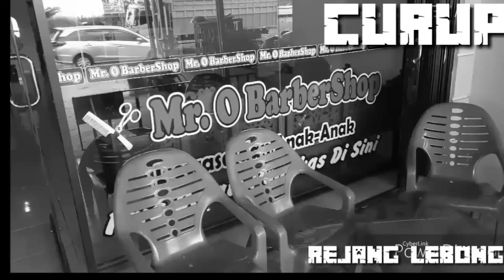cara memangkas rambut menggunakan telapak no 1 saja dan lihat hasil nya???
Di kali ini  kita memangkas rambut dengan menggunakan telapak no 1 saja dan hasil ny sangat keren guys,, jangan di skip2 ya, jika ingin mengetahui cara2 nya, yg menonton smoga sukses selalu!!!